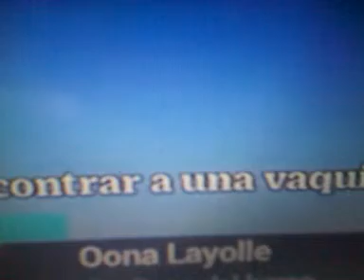Avistan a vaquita marina; lo consideran un milagro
El animal fue filmado por un grupo de científicos de la organización Shepherd Conservation Society, cerca de la costa de San Felipe